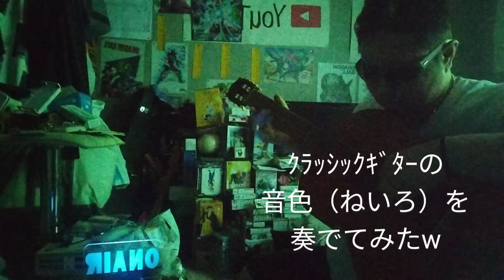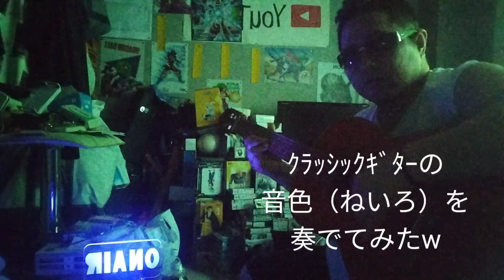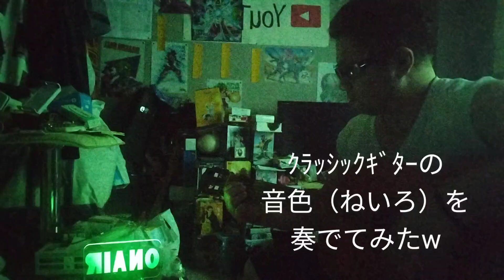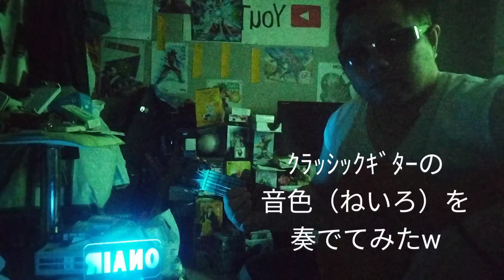YAMAHA L400を使用し、くだらない弾き語りをやってみた（笑）《2024.9/17 配信分》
さすがに、ｸﾗｯｼｯｸｷﾞﾀｰはフレームがｴﾚｷｷﾞﾀｰよりも広くて太く、弾き辛かったです。

でも、このｸﾗｯｼｯｸｷﾞﾀｰは大破格超激安価格で
手に入れた代物だからこれからも
ちょこちょこ練習したいです。

即興（いきなり)だったのでめちゃめちゃな
弾き語りですが、そこはお許し下さいませ。